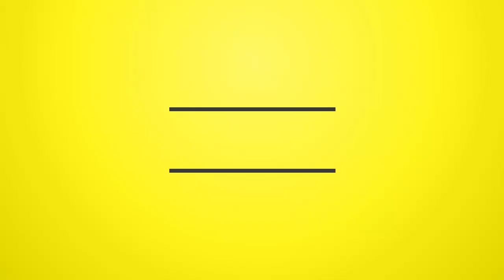DJ Kenny - In Stock (Dancehall Mixtape 2019)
DJKenny - In Stock (Dancehall Mixtape 2019)

60K Stream ! French Reggae Reissue

Tracklist

01. Vybz Kartel - In Stock
02. Vybz Kartel - Come Home
2:14 - 3:20
03. Vybz Kartel - Designer Vagina
3:19 - 5:14
04. Alkaline - Talk Truth
5:13 - 6:34
05. Alkaline - Black Heart
6:46 - 8:30
06. Chronic Law - Nuff Gyal
9:41 - 11:32
07. Squash - Standard
12:20 - 13:36
08. Munga - Fiery
14:10 - 15:41
09. Popcaan - Heart String
15:40 - 17:07
10. Bugle - Zaddy
11. Stylo G - Whoop Whoop
17:42 - 19:26
12. Koffee - Rapture
21:30 - 23:37
13. Bush Wakka -
14. Jahvillani - Love You
15. Teejay Ft Yanique - Intimacy
28:19 - 30:25
16. Popcaan - Level Up
30:42 - 32:00
17. Quada - Team
31:59 - 33:31
18. Navino - Prosper
33:26 - 34:11
19. Vershon - Switcher
34:08 - 35:09
20. Jafrass - Wrong Move
35:20 - 36:38
21. Quada - Hypocrite Hail
37:21 - 39:18
22. Teejay - Owna Lane
40:10 - 41:13
23. Mr Chumps - My Time
24. Chronic Law - Mi Remember
44:19 - 45:51
25. Govana - Loyalty
46:19 - 48:24
26. Alkaline - With The Thing
48:52 - 50:59
27. Acegad - Killer Friends
28. Chronic Law - No Joke
52:52 - 53:58
29. Fyght - Life Nice
30. Jovi Di Pree - Cool Like Ice
31. Munga - Happy We Aright
57:14 - 58:44
32. Mr Chumps - Did It
33. Chronic Law - Cya Rush
1:00:18 - 1:01:24
34. Chronic Law - Government Badness (Dub)
1:01:49 - 1:03:50
35. Vybz Kartel - Undisputed Champion
1:03:57 - 1:05:39
36. Ding Dong - Good Ting Dem
1:05:41 - 1:07:38
37. Mr Chumps - Step Out
38. Stylo G Ft Nicki Minaj,Kartel - Touch Down
1:10:18 - 1:12:08
39. Chronic Law - Hilltop Gyalis
1:12:54 - 1:14:49
40. Bush Wakka - True Lifestyle
41. Popcaan - Redress
1:17:53 - 1:19:24

FB. @djkennyjamixtapes @RealDjKenny , TT. @realdjkenny